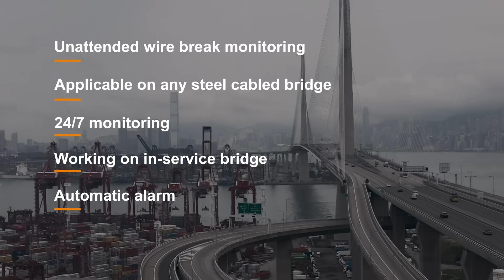Bridge broken wire monitoring by RAEM1 IOT AE System from QAWRUMS Ltd(QingCheng Ltd)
Bridges are an integral and important part of the road system and are of strategic importance in the transportation industry. So, ensuring the safe condition of bridges is of great concern,During the long-term service, Suspension bridges, cable-stayed bridges and tied-arch bridges whose main supports are cables are also faced with the risk of fatigue or even break of cable wire, like this.
The acoustic wave sensors and RAEM1 monitor produced by  QAWRUMS Ltd(QingCheng Ltd),were installed on the cable to continuously monitor the status of the cables. And sensor will capture the AE signals over the threshold and send the signal to the RAEM1 monitor. After process the signal, the RAEM1 will send data to the cloud server, and user can log in the cloud platform and check the status of the cable anytime and anywhere.